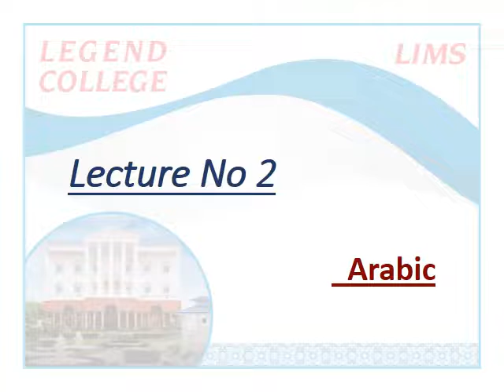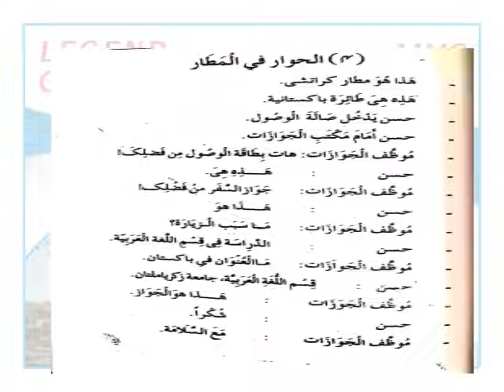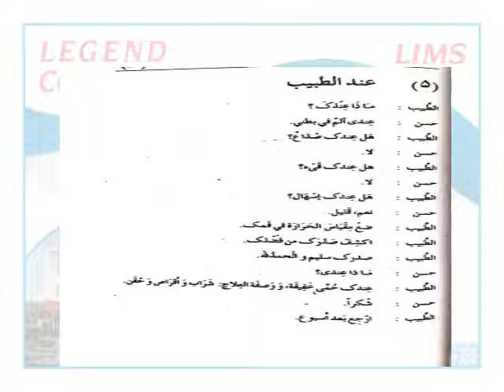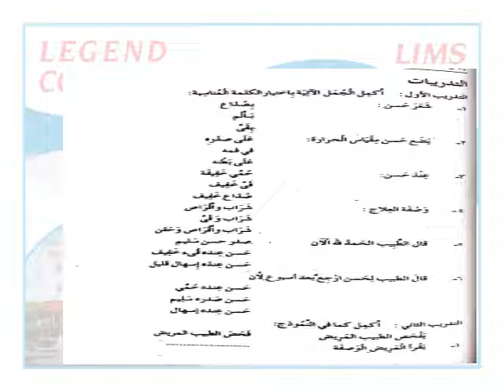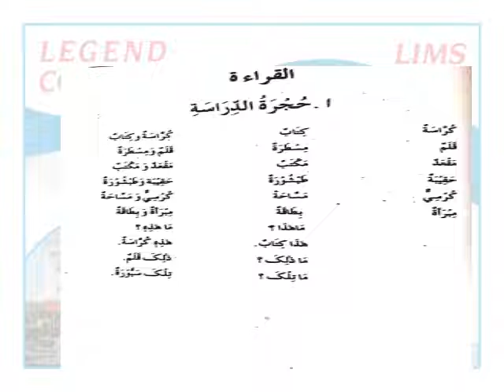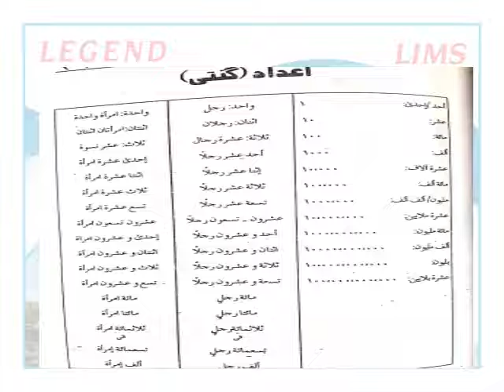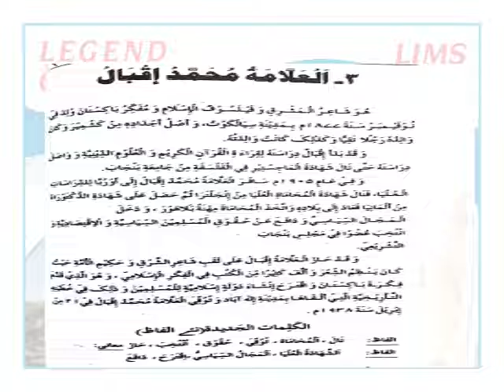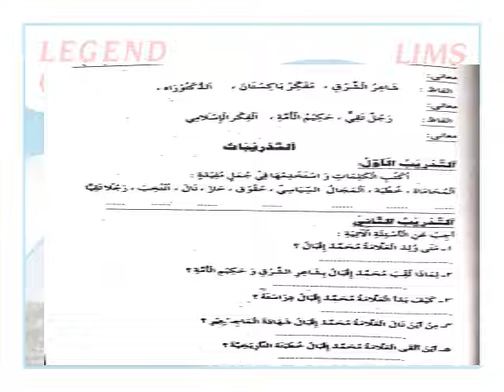Lecturer Hakeem Ramzan#Arabic Lecture 2#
Lecturer Hakeem Ramzan delivering online lecture.